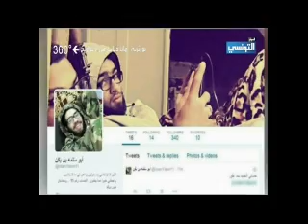حوار حصري للفنانة مايا دياب على قناة التونسية لا يفوتك